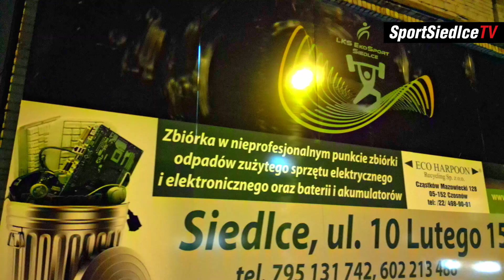LKS EkoSportSiedlce gotowy na otwarcie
16 grudnia o 12:00 nastąpi wielkie otwarcie klubu LKS EkoSport Siedlce.